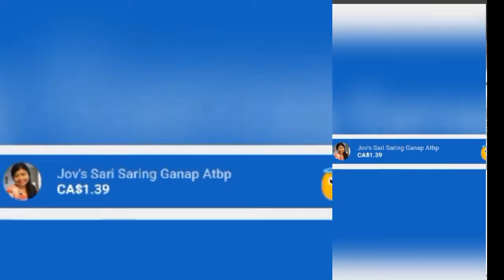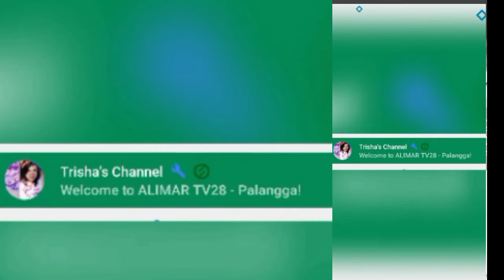BAKIT NABABAWASAN TAYO NG MARAMING SUBSCRIBERS? | ALIMAR TV28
Alamin Ang mga Dahilan Ng Sunod2x na Pag bawas ng mga Saging at Ano Ang dapat Gawin Para di kana ma bawasan ng Saging